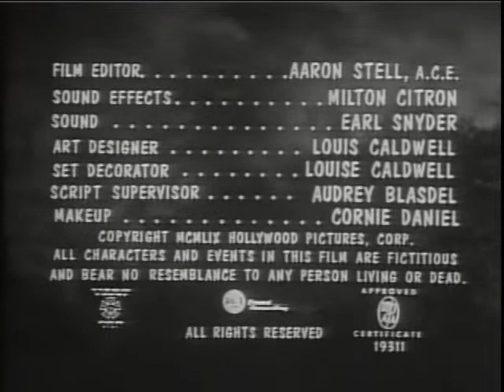The Killer Shrews 1959 Full Movie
The Killer Shrews is a 1959 American independent science fiction film.

On an isolated island, a small group of people are terrorized by giant voracious shrews in the midst of a hurricane.

Directed by Ray Kellogg
Written by Jay Simms
Produced by
Ken Curtis
Gordon McLendon
Starring
James Best
Ingrid Goude
Ken Curtis
Gordon McLendon
Baruch Lumet
"Judge" Henry Dupree